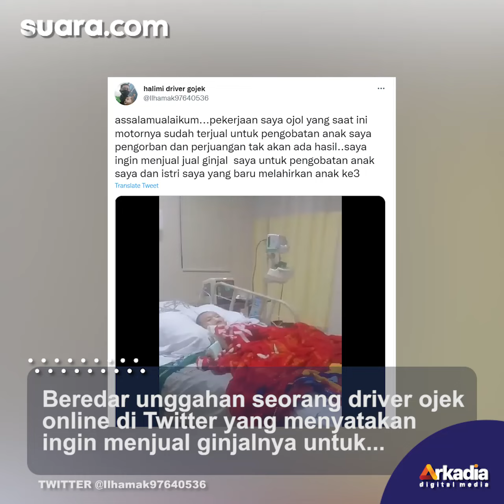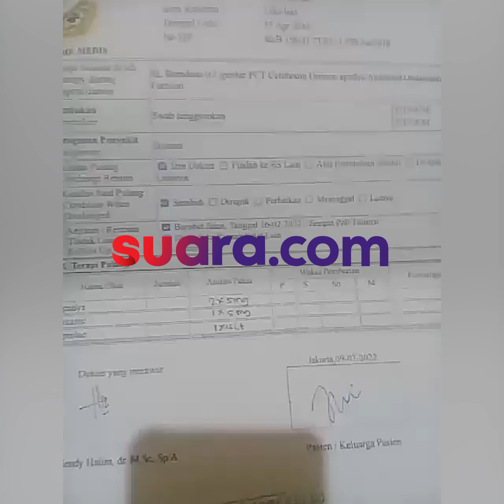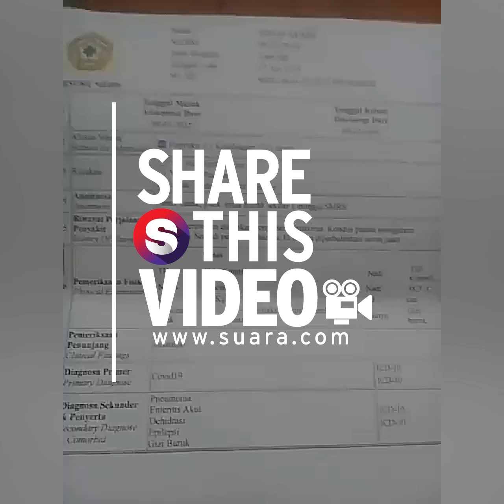Kisah Pilu Driver Ojol Ingin Jual Ginjal, Demi Pengobatan Anak dan Istri Baru Melahirkan Anak Ketiga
Beredar unggahan seorang driver ojek online di Twitter yang menyatakan ingin menjual ginjalnya untuk pengobatan anak yang menderita gizi buruk dan istri yang baru melahirkan.

Unggahan itu menjadi viral dan menjadi sorotan publik usai diunggahnya melalui akun Twitter Halimi Driver Gojek (Ilhamak97640536) pada Selasa (12/4/2022).

VO/Video Editor: Ema/Fatikha Rizky Asteria N